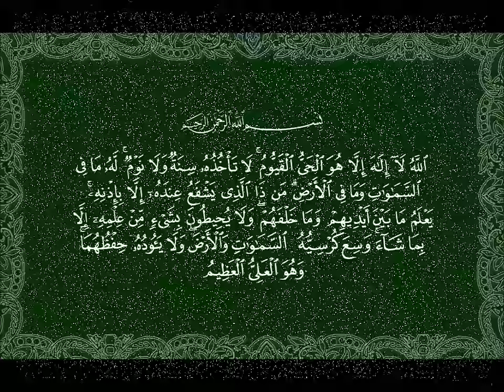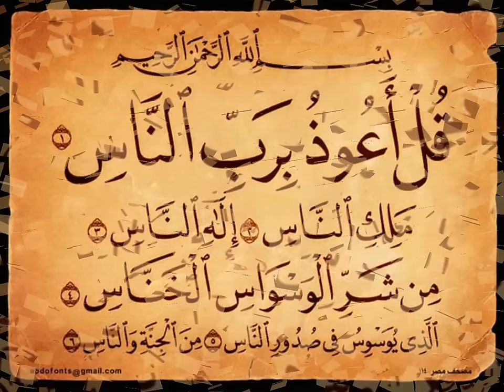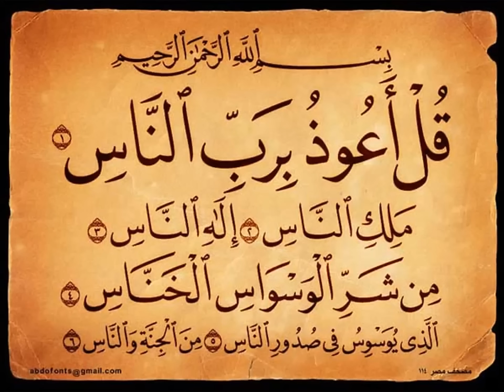المعوذتين وآية الكرسي مكررة ثلاث مرات Ruqyah Shariah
موقع رائع لتلاوات مميزة